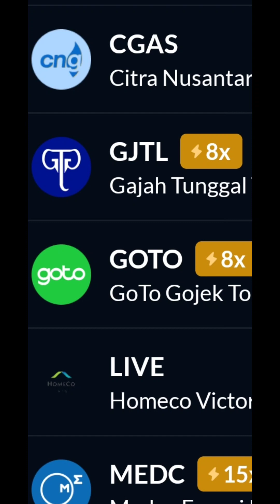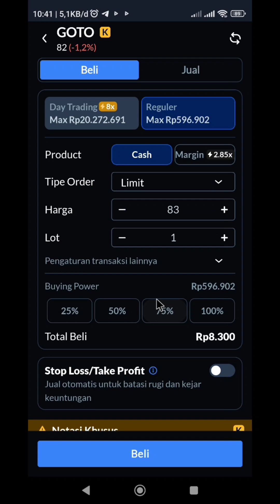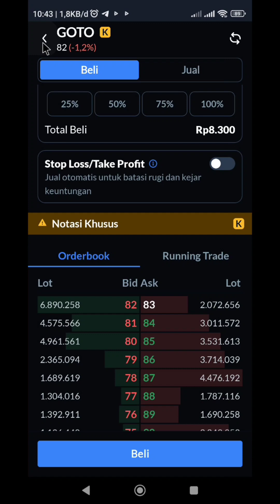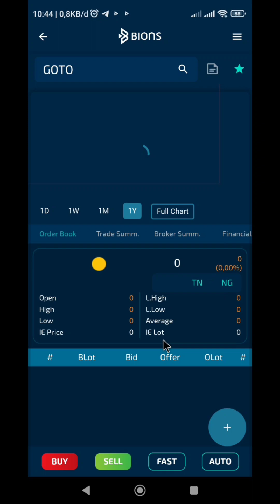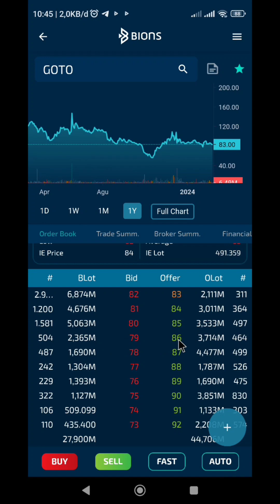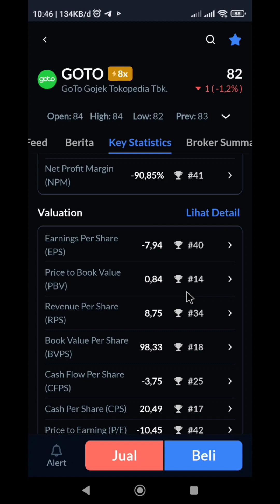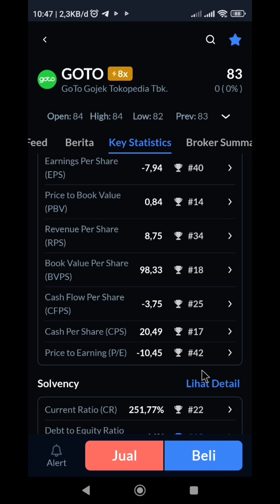Ada apa dg Saham GOTO?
Kali ini aku akan memberikan informasi kpd Pemula ttg saham GOTO knp saham hampir tidak ada kenaikan. Sehingga membuka peluang bagi Pemula utk menentukan siikap berinvestasi ke GOTO atau tidak. Klo ingin berinvestasi saat ini adalah waktu yg tepat krn saham GOTO pada titik rendah, dg asumsi bahwa saham akan naik dg adanya issue ttg masuknya TikTok ke GOTO. Namun bila issue SolPol dan Keamanan yg kurang memadai dan anda mengganggap issue masuknya Tiktok sesuatu yg negatif seyogyanya mengurungkan Niat betinvestasi ke GOTO. Namun semua Keputusan ada di tangan anda sendiri.